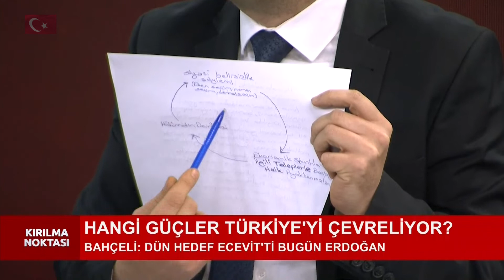KIRILMA NOKTASI 12 OCAK 2022